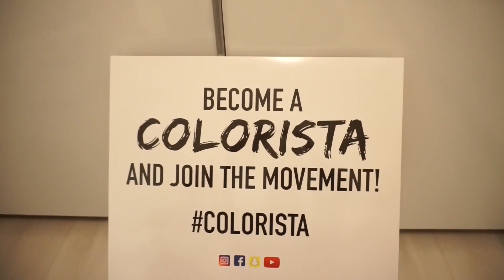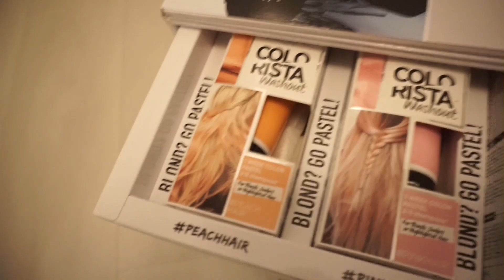MEGA BEAUTY FAVORITEN 2017 / Haare , Foundation , Gesichtspflege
"MUST HAVES"

ERWÄHNTE PRODUKTE :
Catrice Foundation Made to Stay 25

Make up Drops darking

Catrice Mascara Glam Doll

Lush Lippenpeeling The Kiss

Garnier Tuchmaske Hydra Bomb Skin Aktive

Neutrogena Hydro Boost Creme Gel

Loreal Colorista Haarfaben (beige blond)

Trend it up Ultra Matt lipcream 35
Lipliner 210

KAMERA EQUIPMENT:
Meine Softboxen
Magix video deluxe premium 2015
Sony Alpha 5100

MEINE LIEBSTEN PRODUKTE :
Weiße Zähne:
Natürliche Zahlaufhellung
The Balm Mary-Lou Manizer - Highlighter
TheBalm Bahama Mama
Sleek Makeup Blush Rose Gold
SOLEIL TAN DE CHANEL
Estee Lauder double wear foundation

Produkte werden mir ohne Bedingungen zu Verfügung gestellt, ansonsten werden die nicht angenommen oder
gezeigt.
In jedem Fall vertrete ich immer meine eigene Persönliche ehrliche Meinung,  zu den gezeigten Produkten!

LOVE MAYRA JOANN
Beauty , favoriten, januar,2017